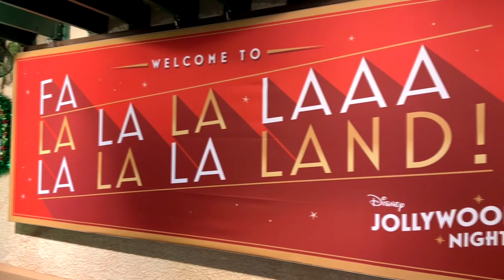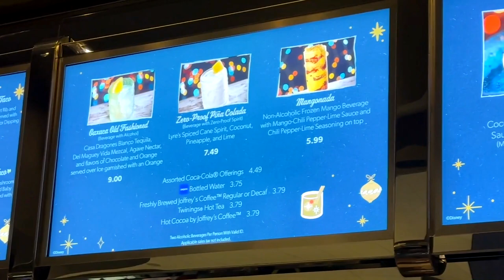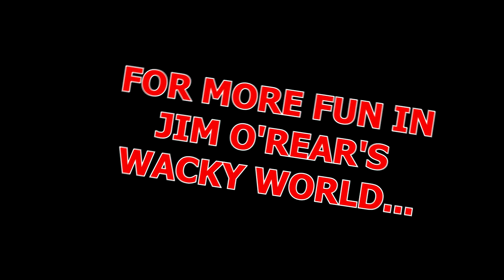Jollywood Nights At Disney's Hollywood Studios: The Good, The Bad, And The Ugly!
Experience the magic of "Jollywood Nights" at Disney's Hollywood Studios! 🌟 From spectacular shows to dazzling decorations, discover the highlights and hiccups of this festive celebration. Find out what makes it amazing, what could be better, and what you should avoid. Join us for a night of holiday cheer, Disney magic, and honest reviews!

CHAPTERS:
00:00 Introduction
01:19 Jollywood Nights Overview
02:44 Muppets Stage Show
03:27 Nightmare Before Christmas Stage Show
04:09 Character Greetings
04:58 Rise Of The Resistance
05:16 Christmas Food
06:18 Live Bands
06:30 Recap